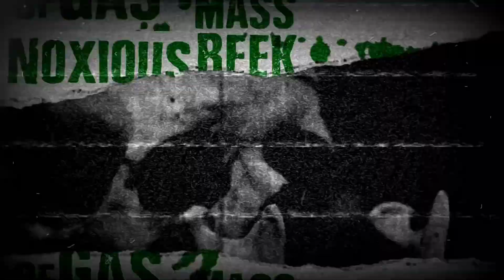ROTPIT (Sweden/Germany) - Slimebreeder (Official Video) 2023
“Slimebreeder” is taken from the debut album “Let There Be Rot”, which will be released on 14th of April 2023 on vinyl and CD format via WAR ANTHEM RECORDS.